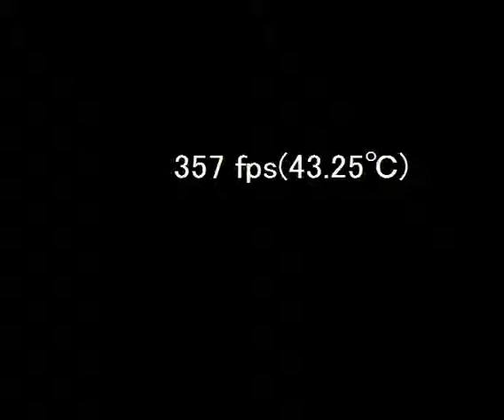Thermal Imaging of Candle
Smart Thermo
357fps
11.7Hz